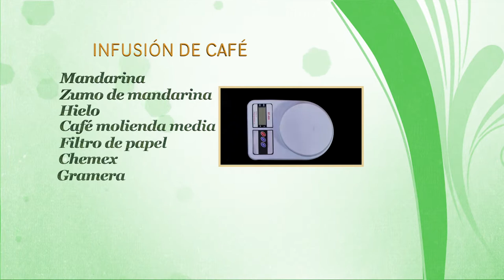Como Preparar Café con una Cafetera Chemex- CocinaTv por Juan Gonzalo Angel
La Cafetera Chemex es un dispositivo para preparar café como bebida caliente. El diseño característico de la cafetera es del químico e inventor alemán Peter Schlumbohm que en el año 1941 publicó la patente.1​ A comienzos del siglo XXI la producción continúa y se encuentra bajo propiedad de Chemex Corporation en Pittsfield, Massachusetts. En el año 1958 diseñadores del Instituto de Tecnología de Illinois decidieron que esta cafetera era uno de los mejores diseños de los tiempos modernos incluyéndola en uno de los expositores del Museo de Arte Moderno de Nueva York (MoMA).2​